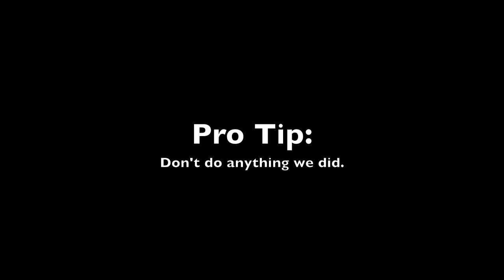Zombie Bait: Undead Mathematics [Part 03]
Moral of the story, if you try and study during a zombie apocalypse, things are just bound to go wrong